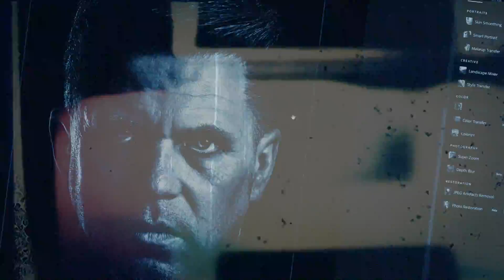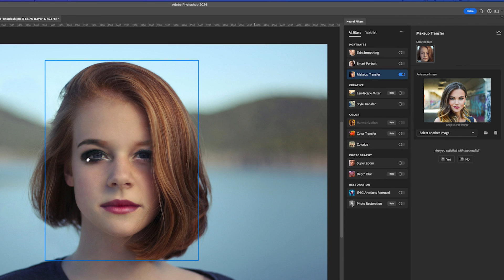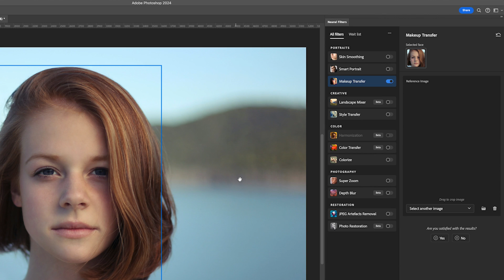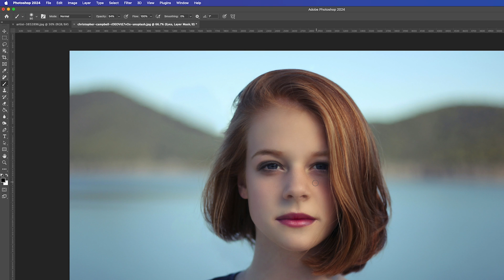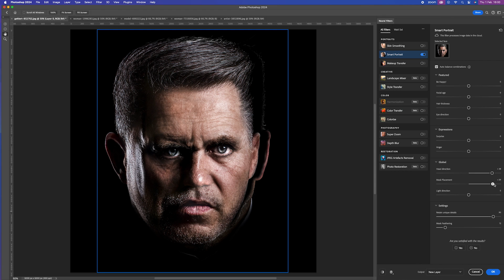Adobe Photoshop - AI features 2024 - Neural Filters